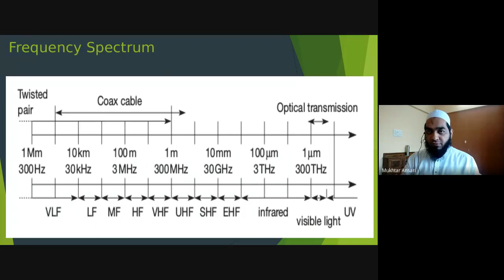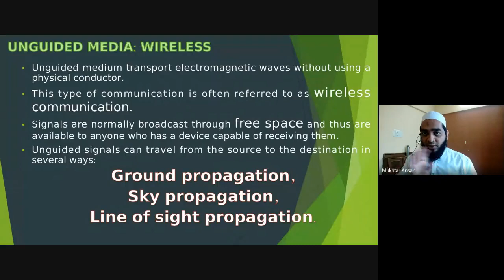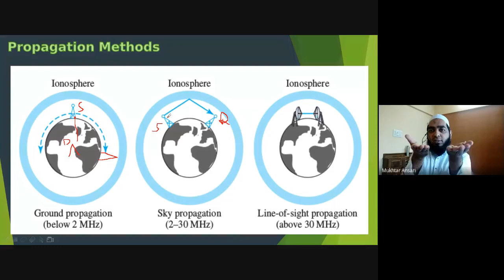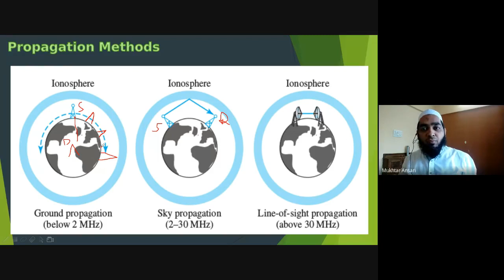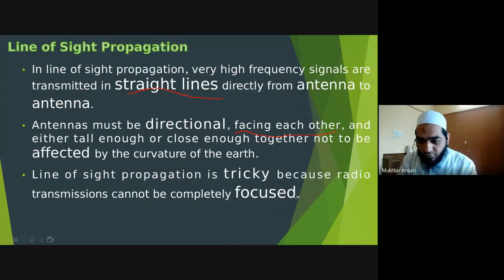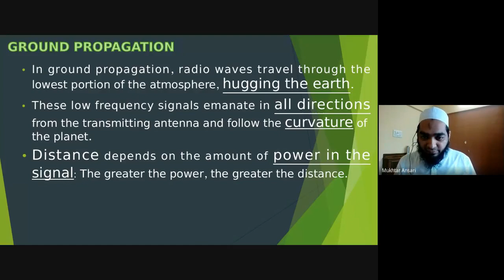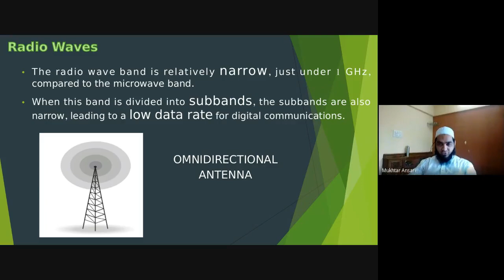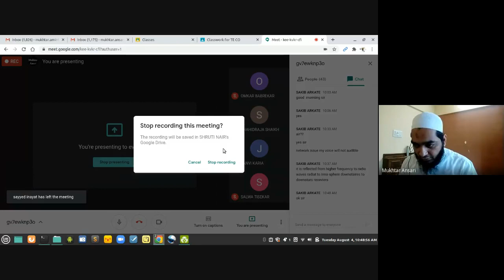LECTURE NO : 11 COMPUTER NETWORKS : INTRODUCTION TO UNGUIDED MEDIA : 04/08/2020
LECTURE NO : 11
COMPUTER NETWORKS : INTRODUCTION TO UNGUIDED MEDIA
DATE : 04/08/2020